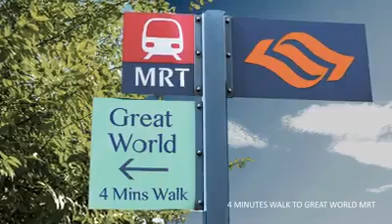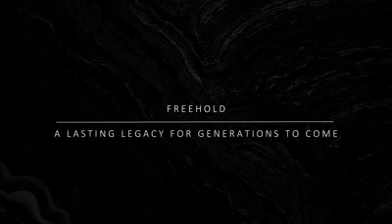RV Altitude (FH) (D9) l Sales Hotline 8158 2233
Residential & Commercial Properties for Sales

Limited units ! Preview Soon !
Looking for Low Quantum Investment in District 09 ? 2 Bedrooms from $1.3m sounds good to you ?

"A Minute of Video Is Worth 1.8 Million Words". No wonder videos are so sought-after nowadays, especially in marketing. So why not harness this force and use it to MAXIMISE your property visibility?